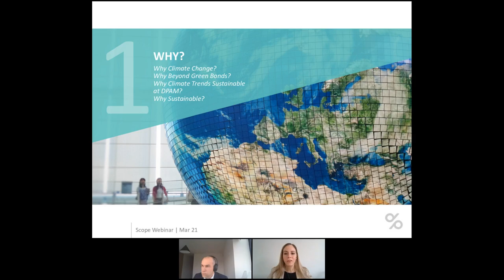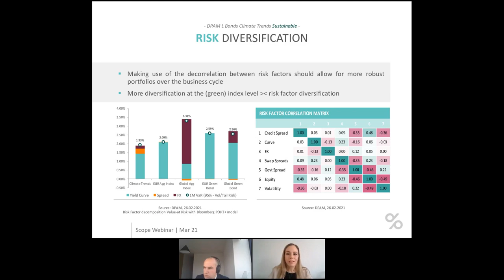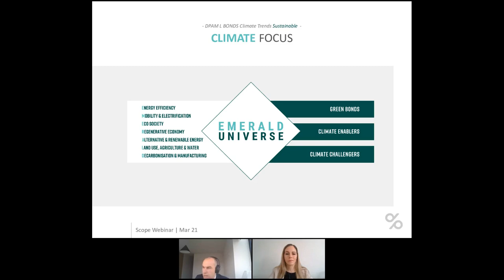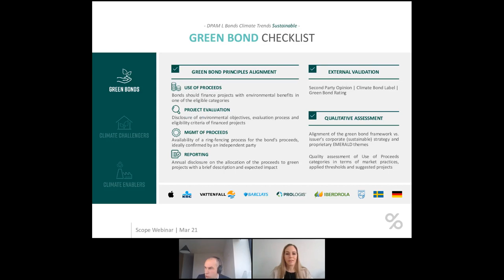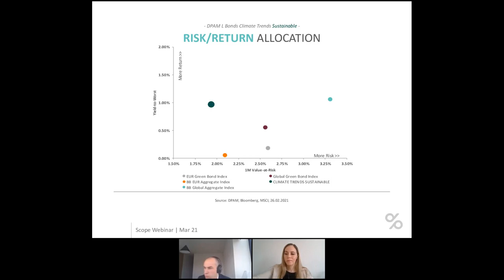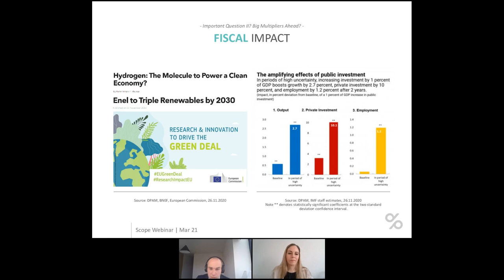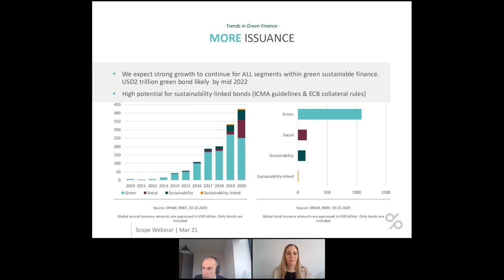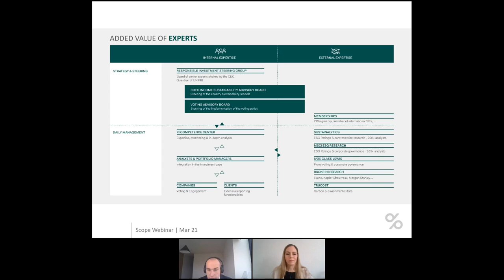Klimafreundliche Anleihen – mehr als „nur“ Green Bonds 03 Mars 2021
Der Klimawandel ist eine der überragenden Herausforderungen unserer Zeit und wird in den kommenden Jahren und Dekaden immense Investitionen nach sich ziehen. Für Anleger birgt das Chancen. Und wirft zugleich Fragen auf: Ist das Green Bond Universum groß genug, um den Wandel zur Klimaneutralen Wirtschaft zu finanzieren? Wie können sie in klimafreundliche Anleihen investieren, ohne dabei das Anlageuniversum zu stark einzuschränken und Performance-Nachteile gegenüber klassischen Anleihen in Kauf nehmen zu müssen?

Diesen Fragen werden Ronald van Steenweghen, Fondsmanager bei Degroof Petercam AM, und Barbara Claus, Director Mutual Funds bei Scope Analysis im Gespräch nachgehen. Darüber hinaus wird der Fondsmanager erläutern, wie er Emittenten hinsichtlich ihres ESG- und Klimaprofils einschätzt und wieso ein breites Anlageuniversum Vorteile für Anleger bietet.

Das Webinar findet in englischer Sprache statt.